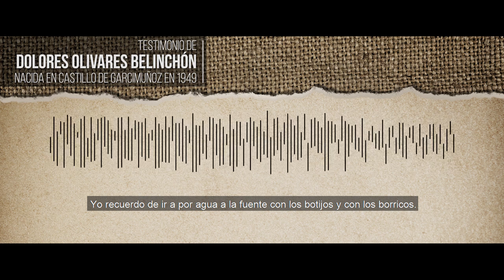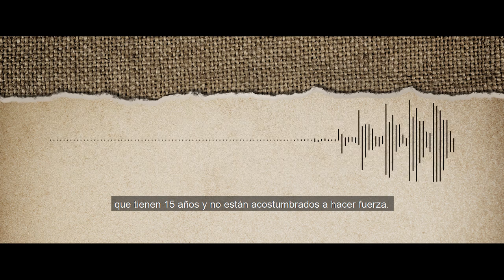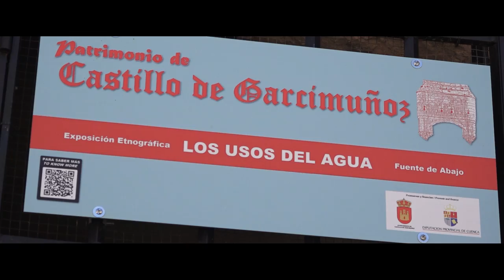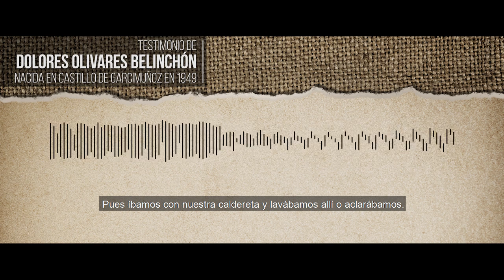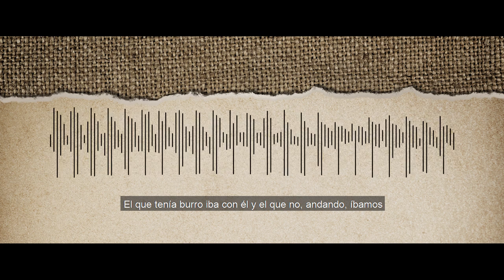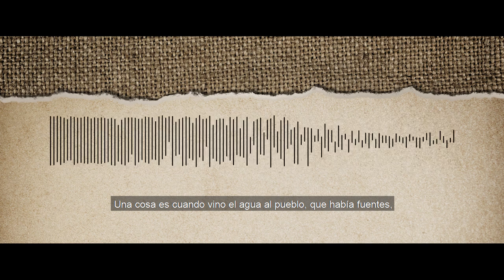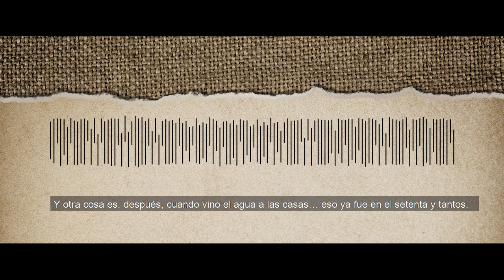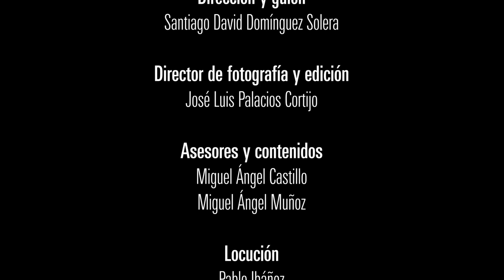Las fuentes de Castillo de Garcimuñoz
Pequeño documental sobre las fuentes tradicionales de Castillo de Garcimuñoz (Cuenca). Son las fuentes del Berro, de Abajo y del Alcázar. Contiene entrevistas a vecinos del pueblo que emplearon las fuentes en su día a día.

Créditos:

Una producción de:
ARES Arqueología y Patrimonio Cultural y DOJO Producciones para Castillo de Garcimuñoz.
Colaboran: La Dama Oscura, Gobierno de España, Diputación de Cuenca, Junta de Comunidades de Castilla-La Mancha, ITI, Fernando Olmedilla y Yanira Huertas, Construcciones Moratalla, Zoom 3000 y Patrimonio Cultural, HEROICA Arqueología y Patrimonio Cultural y M&M Arqueología y Patrimonio Cultural.
Dirección y guion: Santiago David Domínguez Solera.
Director de fotografía y edición: José Luis Palacios.
Asesor y contenidos: Miguel Ángel Castillo y Miguel Ángel Muñoz.
Locución: Pablo Ibáñez.
Traducción: Heather Gold.
BSO: “Pecado Original”. Soliloquio, 2021. LA DAMA OSCURA.
Fotos antiguas: facilitadas por Gerardo Valero.
SafeCreative.